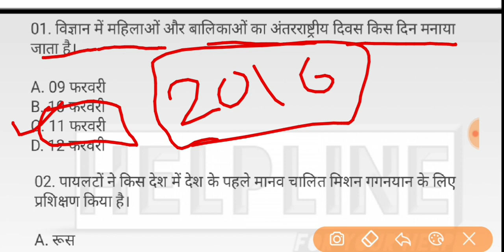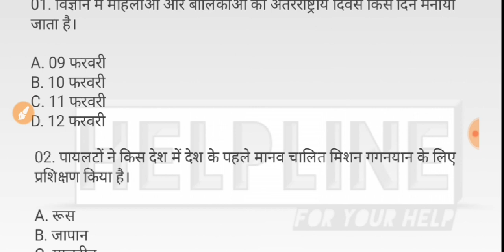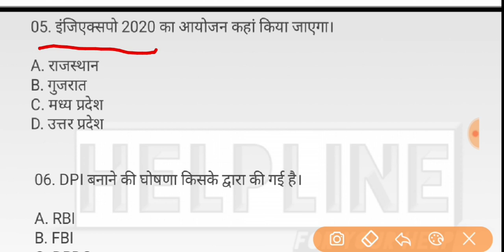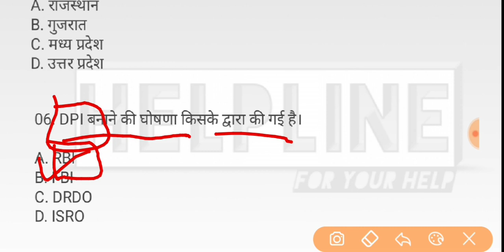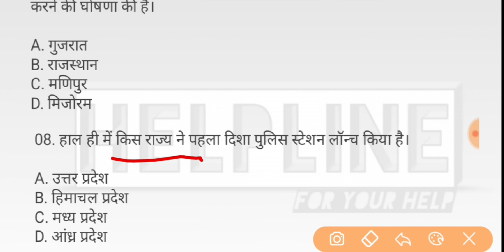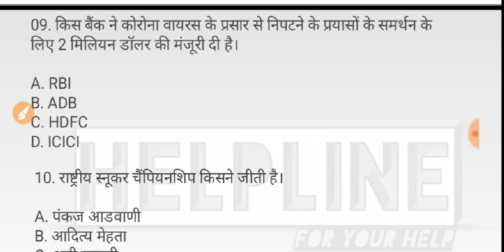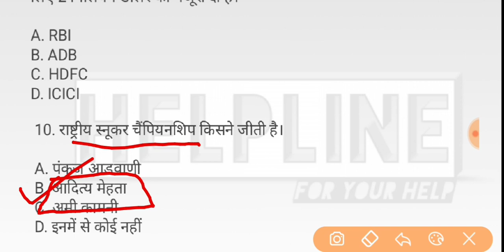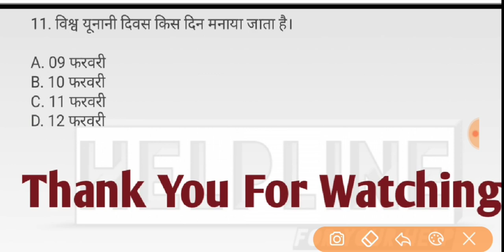12 February 2020 Current Affairs | Daily Current Affairs|Current Affairs in Hindi For Next Exam Dose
Welcome to Helpline

Daily Current Affairs in Hindi For All Upcoming

compitition Exam SSC, UPSC, RRB, Bank Po/Clerk.

12 February ka current affairs, 12 February_ka_current_affairs,12 February Current Affairs,
12 फरवरी करेंट अफेयर्स,12 February 2020 ka current affairs hindi, current affairs in hindi, hindi current affairs,
12 February 2020 ka current affairs in hindi, February ka current affairs, February 2020 ka Current Affairs, SSC , chsl, bank po/clerk, upsc current affairs,

current affairs ke liye best app/current affairs ke liye best book/current affairs ke liye kya padhe/current affairs ke liye best website/current affairs ke liye best magazine/current affairs ke mahatavpurn question/current affairs ke bare me bataye/pichle 6 mahine ki current affairs/current affairs ke liye best channel kon sa h/current affairs ki tyari ache se kaise kre/Current affairs 2020 for airforce y group